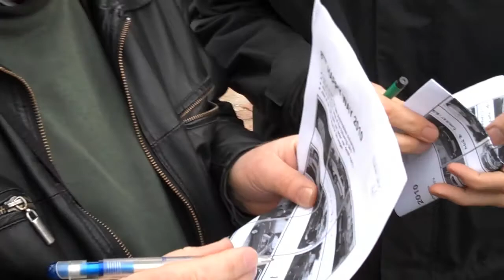8th HAPPY WAY April 2010 (part 1)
In 2010, the 8th edition of the Happy Way with classic cars was held in the region of the Somme near the city of Amiens. Organised by Ledorga. This is part 1 of the film. During the morning drive on Saturday 3 April we stopped in the town of Saint Riquier and its lovely abbey, built in the 13th and 14th century. We continued in the direction of Crecy-en-Ponthieu and Nampont-Saint-Martin. The afternoon drive brought us to the Somme bay and the town of Crotoy, where an ancient steam train let us through different preserved landscapes around the bay. The ancient railroad track used to belong to the Seaside resort rail company and nowadays is ideal to discover the preserved site of the Somme bay area and allows you to sample the way people travelled some 80 years ago! The rest of the afternoon drive guided us back towards the Novotel in Amiens, where dinner was served.